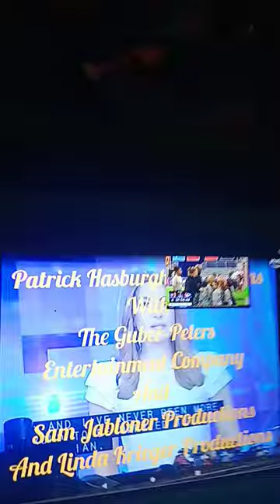Patrick Hasburgh Prods./Guber- Peters/Sam Jabloner/Linda Krieger/Columbia Pictures Television (1977)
taken From "The Serious Firefighter".